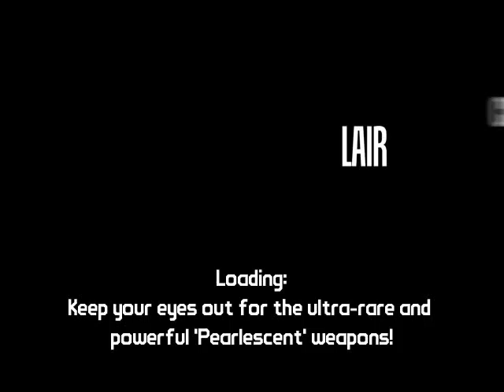Borderlands #111 A Glitchy Revelation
Found something interesting that makes things 12 times easier.
WARNING!: I yell.